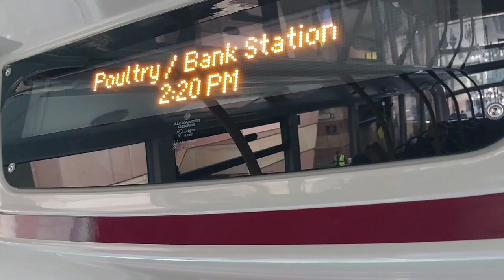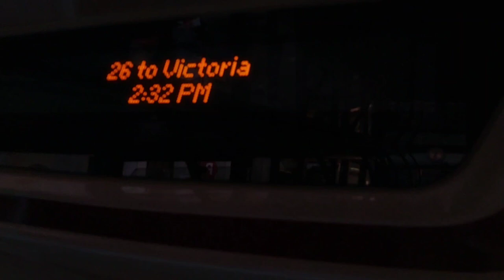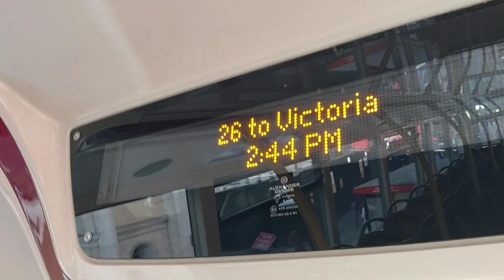Central London Bus Ride, Bus 26 Route, From Bank Station to Parliament Square